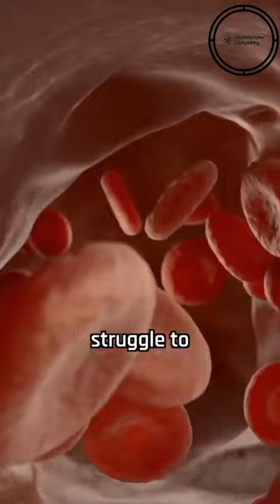Bread & Water Challenge: Can You Survive On It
Busted! Can you really survive on just bread and water? Find out the truth about this diet!

No, living on just bread and water for an extended period is not advisable. While it might provide some basic survival for a short time, here's why it's not a good long-term plan:

Nutrient Deficiencies:
Bread and water lack essential nutrients our body needs to function properly. These include vitamins like C, B12, and D, along with minerals like calcium. Without these, you'd experience health problems.

Energy Imbalance:
Bread is mainly carbohydrates, good for energy, but you'd miss fats and protein for sustained energy and cell building.

Overall Weakness:
Over time, this restricted diet would lead to weakness, fatigue, and a weakened immune system.
There's a story about a specific kind of bread, "Ezekiel bread," that supposedly sustained someone for a long time. But it likely wasn't your typical store-bought loaf. It might have been made with a special combination of grains and legumes to provide more nutrients.